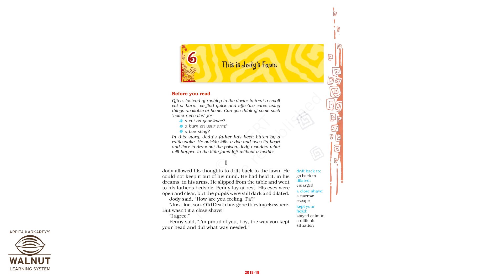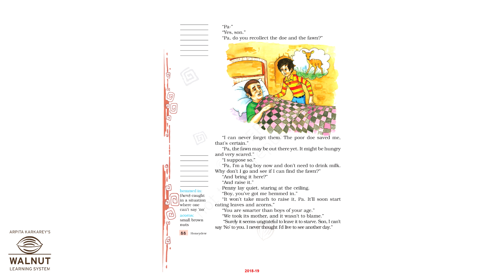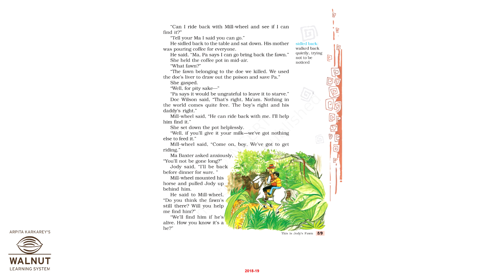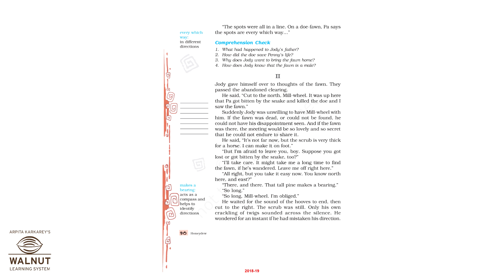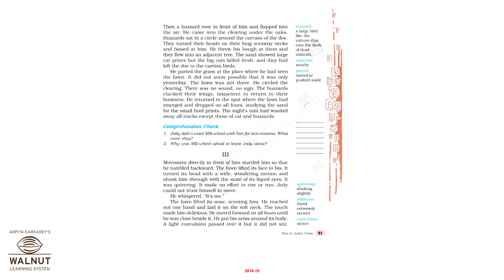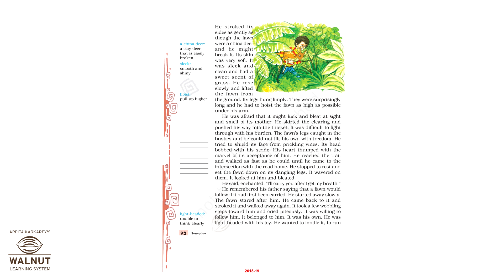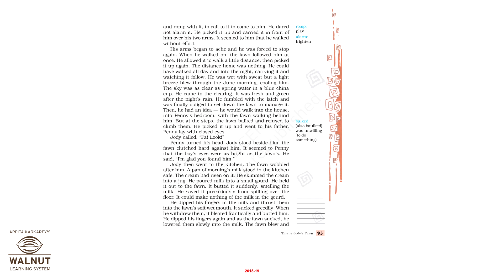8 English - This is jody's fawn